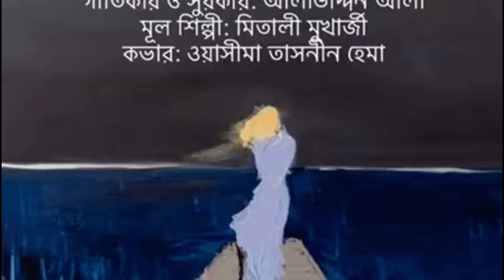Harano Din er Moto- Mitali Mukherjee, Cover by: Waseema.